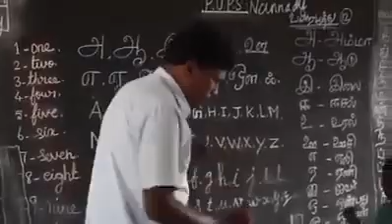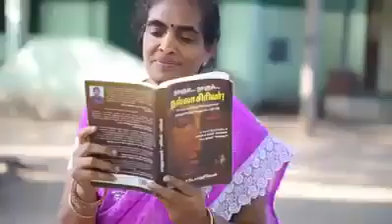Super excited school & Teachers must see this video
Video from rao serviceman